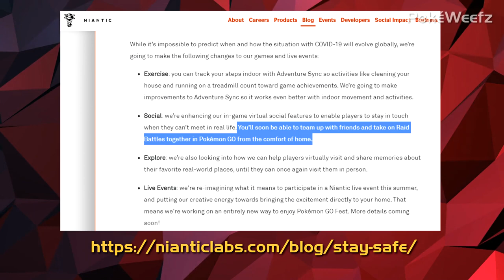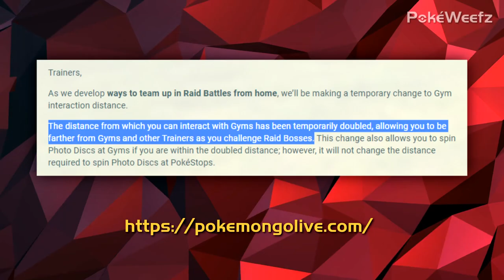Tricky Event, Landorus and more for Pokémon Go in April 2020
I have not abandoned Pokémon Go! Niantic are making plenty of updates that will help us play from home. Here's a run-down of the current April event and what to expect from research and raids.